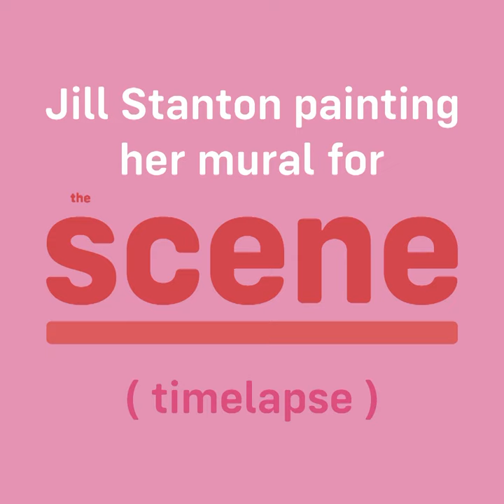Behind-the-Scenes of 'The Scene' | Artist Jill Stanton at work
Watch an artist at work! Jill Stanton creates her mural for ‘The Scene’ in this behind-the-scenes time-lapse.